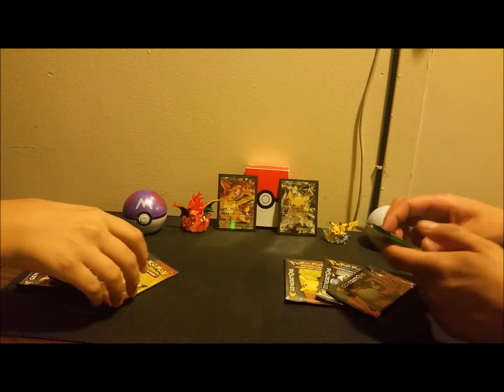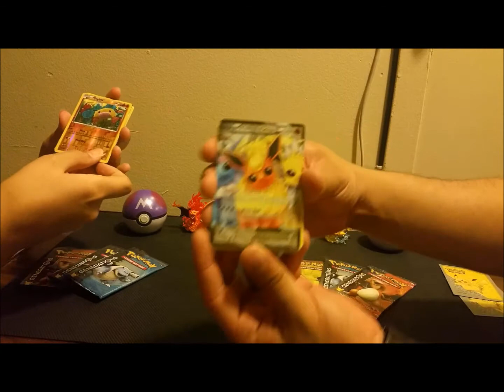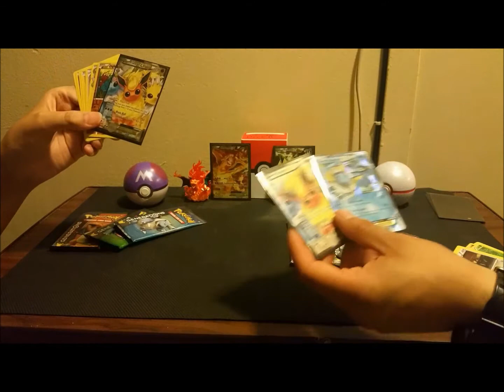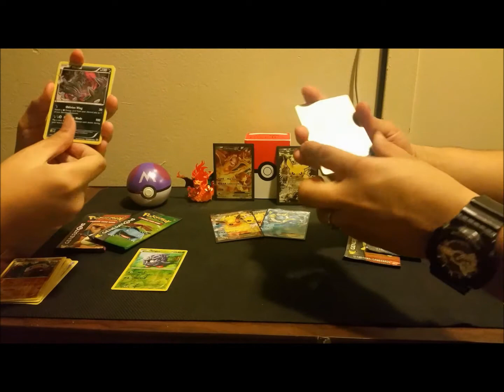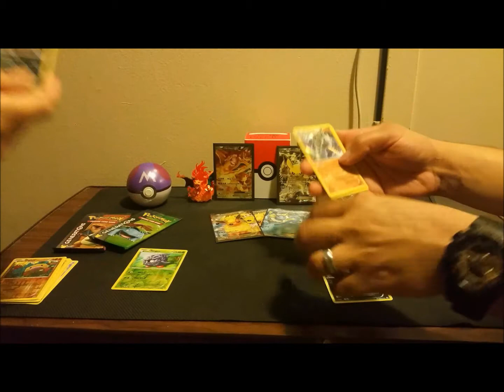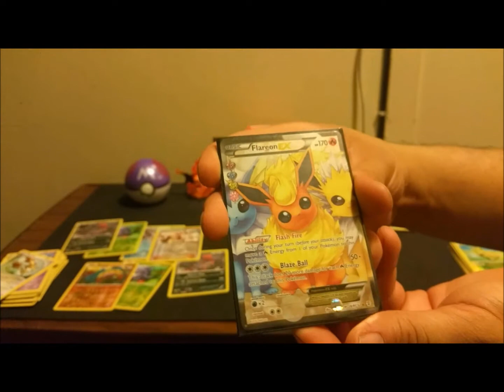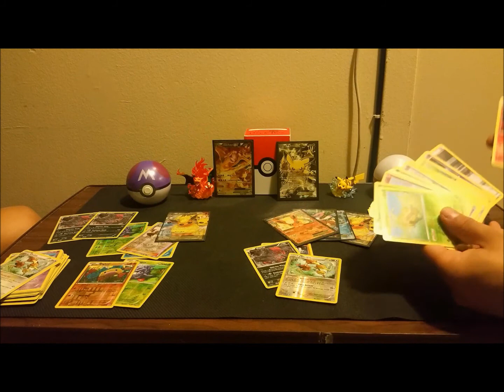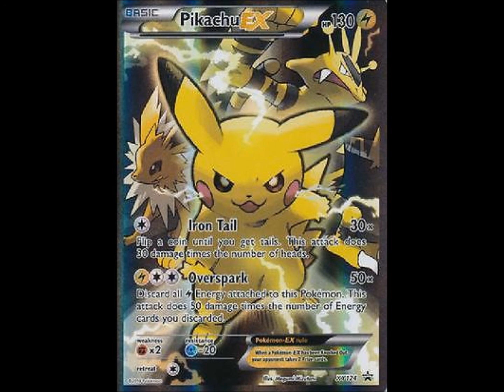Pokemon TCG Special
Hello everyone ManNime here with a new video, This time a Pokemon TCG Unboxing Special, and OMG those this Pikachu Ex does not disappoint.